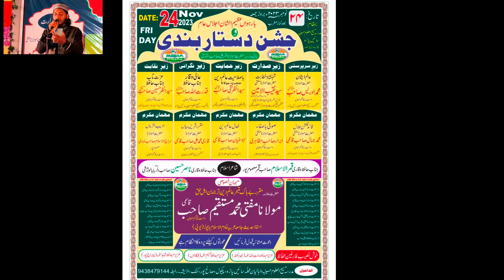Sare Lab Teri Sana Hai/Qari Nasir Dilruba Sahab/ Dastar Bandi Madrasa MasihulUloom Husania Sainpara